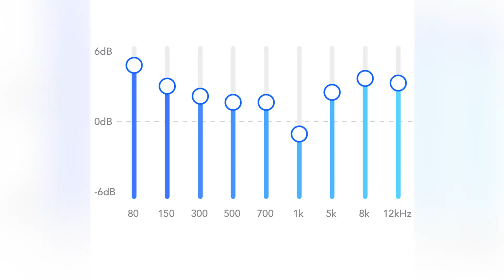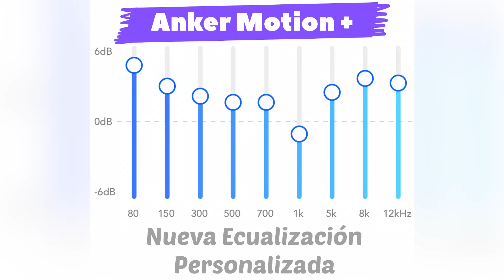Jbl Charge 5 vs Anker Soundcore Motion + | Parte 2/3 | Prueba de Sonido | Audio Test